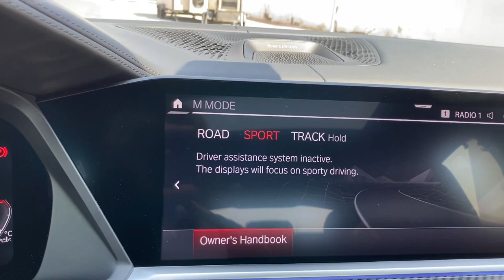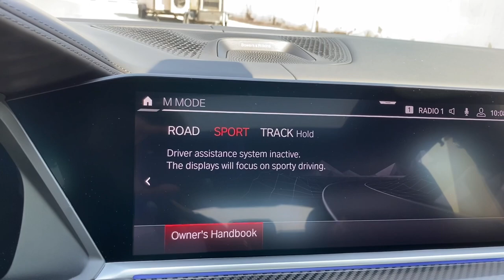BMW X6M Competition Tanzanite blue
Paint:   C3Z M - Tanzanite Blue metallic
Upholstery:   X3JT - Full leather 'Merino' Taruma Brown (BK)

Ordered Options
01CR   Remote Engine Start
01MA   M sports exhaust system
01MD   M Carbon engine cover
01TF   21"/22" M Lt/Aly wheels Star-spoke 818 M Bicolour / MT
02PA   Locking wheel bolts
02VB   Tyre Pressure Monitor
03AC   Trailer tow hitch
03AW   Spray jets without heating
03DS   BMW Display Key
03MC   BMW Individual roof rails high-gloss Shadow Line
03ME   M carbon mirror caps
03MG   M Carbon rear spoiler
0300   Emergency spare wheel
0302   Alarm system
0322   Comfort access system
0323   Soft-Close function for doors
04GQ   M seat belts
04MC   Interior trim finishers Carbon Fibre
04NB   Automatic air conditioning with 4-zone control
04NM   Ambient Air Package
04T7   Massage function front
0407   Panorama glass roof Sky Lounge
0417   Roller sunblind, rear side windows
0418   Luggage-compartment package
0421   Fire extinguisher
0423   Floor mats in velour
0428   Warning triangle
044A   Cupholder, temperate
0441   Smoker's package
0453   Active seat ventilation, front
05AL   Active Protection
05AU   Driving Assistant Professional
05AZ   BMW Laserlight
05DN   Parking Assistant Plus
06CP   Preparation for Apple CarPlay
06FH   Rear-seat entertainment Professional
06F1   Bowers & Wilkins Diamond surround sound system
06NV   Country-specific telephony with wireless charging
06UK   BMW Night Vision with person recognition
07MA   Competition package
07ME   M Driver's Package
07MN   M Competition package
07M9   BMW Individual high-gloss Shadow Line with extended contents
0776   BMW Individual headliner Alcantara Anthracite
08A3   Language version Arabic
08KM   Oil service interval - 12 months/12,000 km
08SM   VIN, visible from outside
08TN   Daytime driving lights selectable by Lights menu
0822   Gulf version
0823   Hot-climate version
0825   Radio control Oceania
0845   Acoustic seat-belt warning
0880   English / on-board documentation
0887   Arabic / on-board documentation
09AA   Outer-skin protection
0925   Shipping protection package
0993   Model year code
0999   Auftragssteuerung HEA

Standard Options
04MA   M Multifunctional seats for driver and front passenger
0459   Seat adjustment, electrical with memory
05AC   High-beam assistant
0548   Speedometer with kilometer reading
06U3   BMW Live Cockpit Professional
06U8   BMW Gesture Control